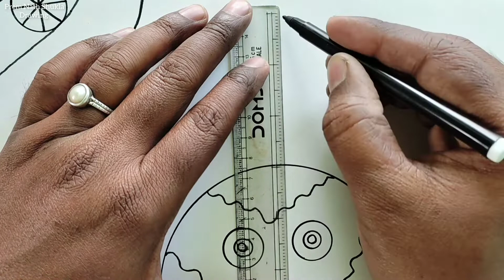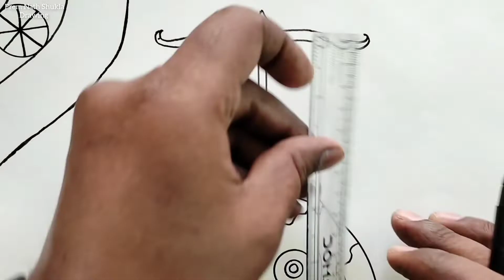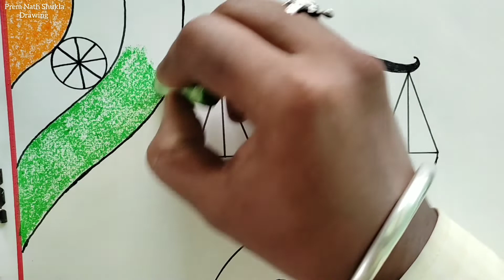National Constitution Day Drawing Easy / How to Draw National Constitution Day Poster Easy Steps